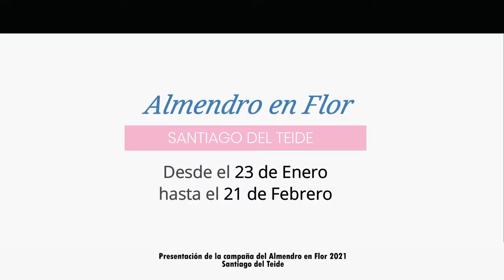Presentación de la campaña Almendro en Flor - Santiago del Teide